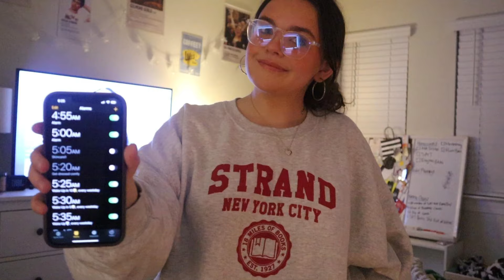SPEND A MORNING WITH ME | (5 a.m. edition)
I am waking up at 5 A.M., so spend your morning with me so we can be productive together!! I am 16 years old, and waking up early is never easy so let's do it together!

Hi guys! On my channel, I document all aspects of my life and try to give the most realistic content I can. In this video, I we are going to be spending our morning together, and were starting early with my 5 a.m. routine!! If you want to follow me on other social media, it's listed below. Thanks again for visiting the channel, Hope you enjoy it!
Em :)

About Me:
- I'm 16
- I live in Florida
- I'm a High School Student
- I Love Music, Pinterest, and all things Bookish
- New York and Gilmore Girls are basically my personality
- And I'm a Coffee addict

Tags (ignore):

morning routine,waking up at 5am,5am morning routine,trying to wake up at 5 am,5 am challenge,waking up at 5 am for a week,productive morning routine,lifestyle,hair care routine,self care vlog,self care morning routine,productive day in my life,that girl,abetteryou,